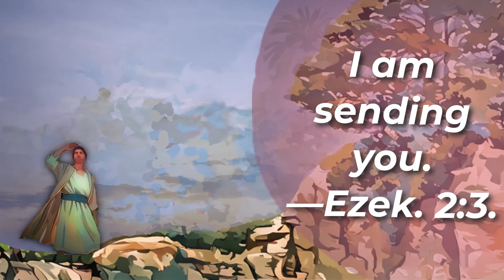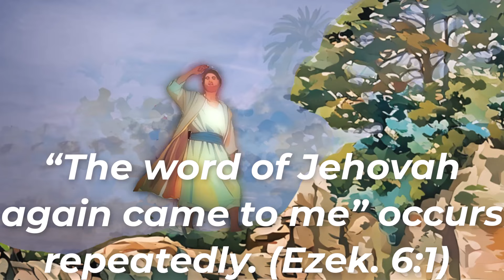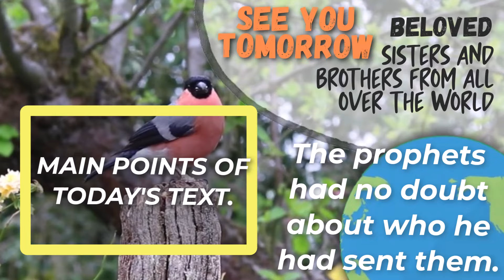🔵 I AM SENDING YOU ✅ EXAMINE THE BIBLE ANIMATED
㋛  JULY 20 2024 ㋛▓▒░ ▓▒░ ░▒▓ ㋛ The animations of the images in this video have been created or edited for your use. No templates have been used. The animations in this video have been edited by this channel ㋛.▓▒░ ▓▒░ ░▒▓ ㋛ EXAMINE THE BIBLE ㋛ JW DAILY TEXT